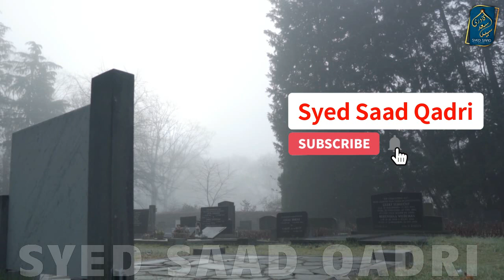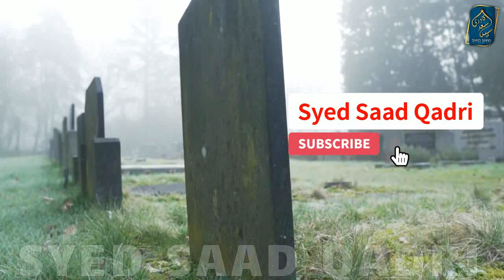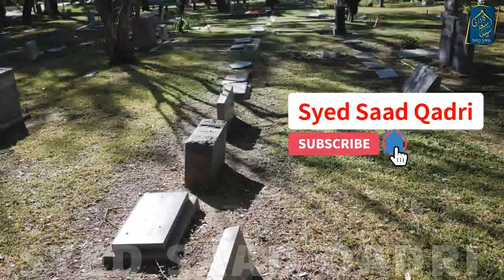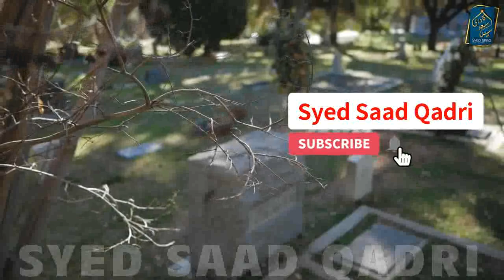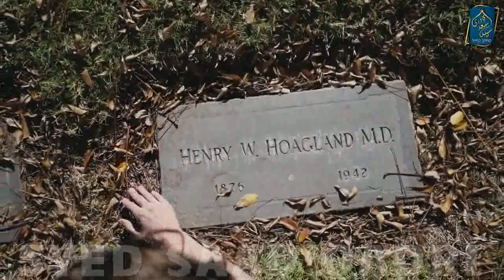Dead Friends aur Rishtedar ko khuwab mein dekhna | Barakh ki Zindagi Part 49